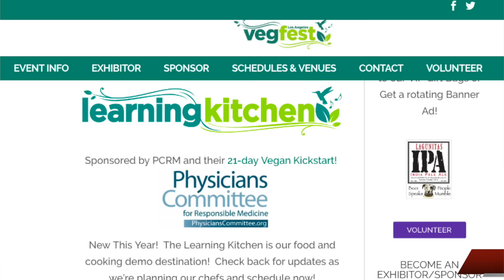Come To VegFest LA To Meet Us, Mommy Tang, & More!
We got together with Lex of Mr and Mrs Vegan to talk about all the cool stuff planned for the upcoming 2017 VegFest LA event. Not only will we be on a panel this year, but we'll also be in the new Q & A tent, and running a merch booth, so you'll have ample opportunity to meet us, pick up a t-shirt or book, and hear us speak! There will be a TON of vegan YouTubers, Instagrammers, doctors, activists, musicians, and cooks featured this year, so you won't want to miss out on this star studded event.

NEWS: since filming this, GENE BAUR of Farm Sanctuary has been added to the main stage lineup!

Video filmed at YouTube Space LA. Learn more about building your channel via the YouTube Creator Academy: